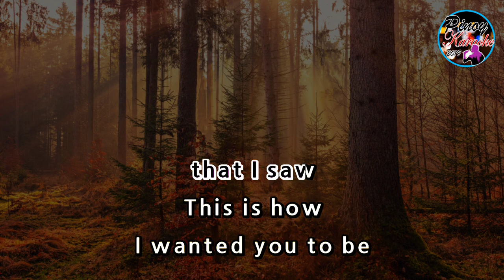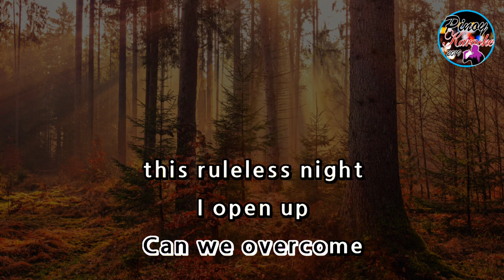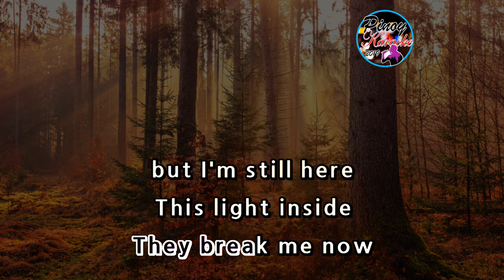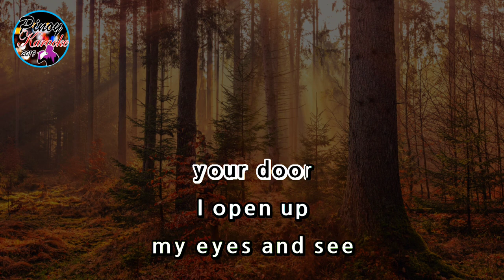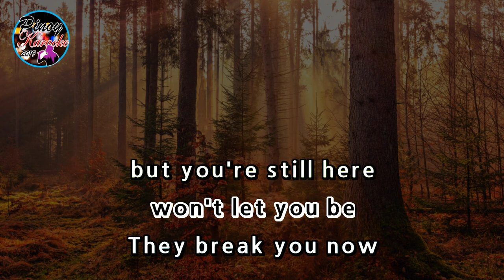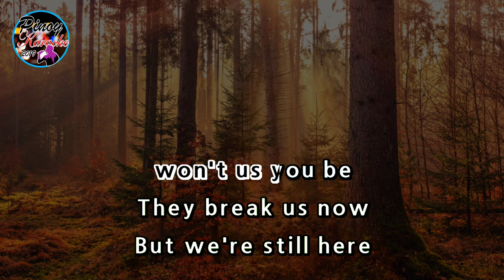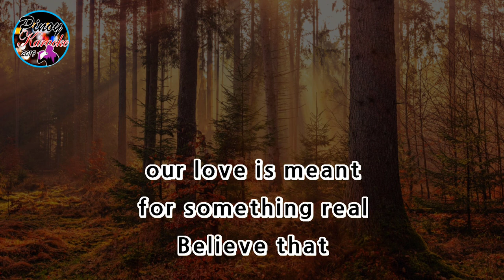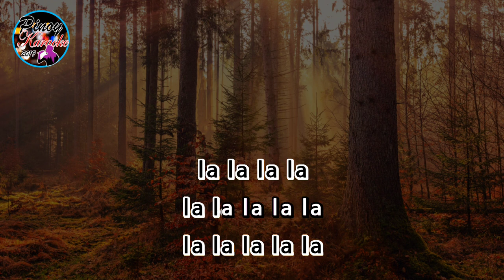Dusk 'Til Dawn by Glaiza De Castro (Karaoke)